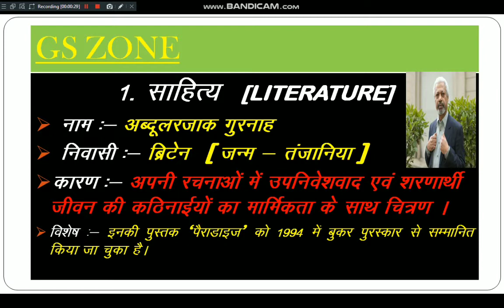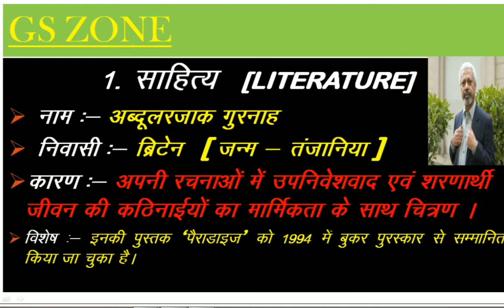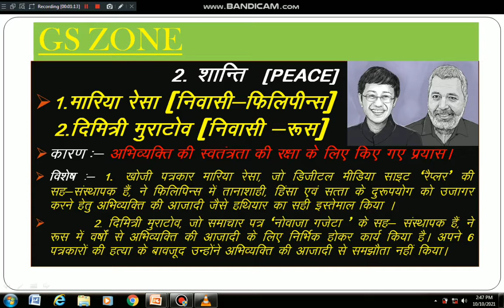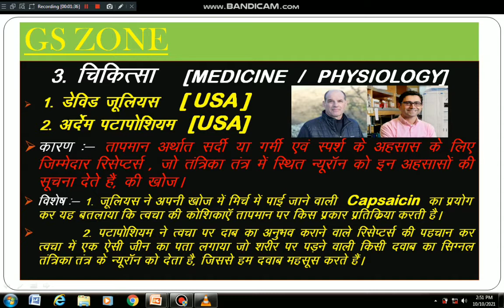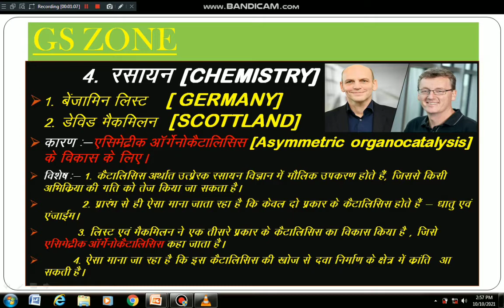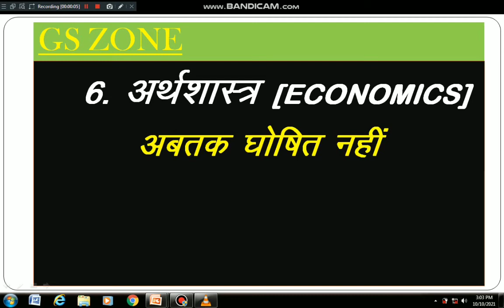Nobel Prize 2021 || GS ZONE || Exam Alert Series ||S.K. Shrivastava || For all Competitive Exams.